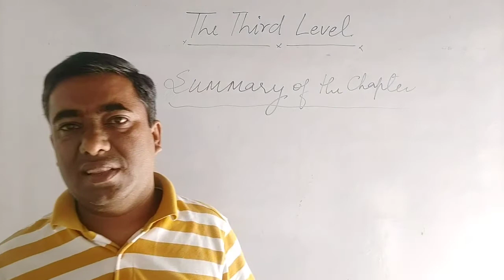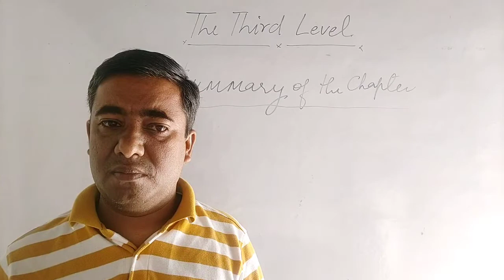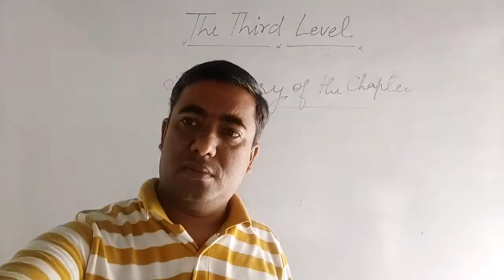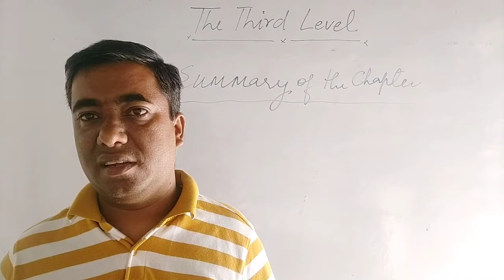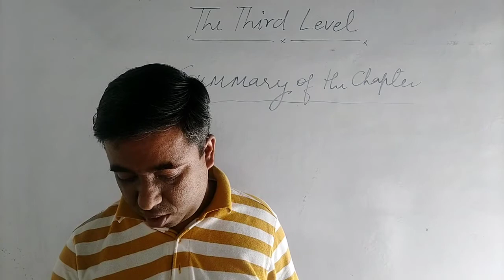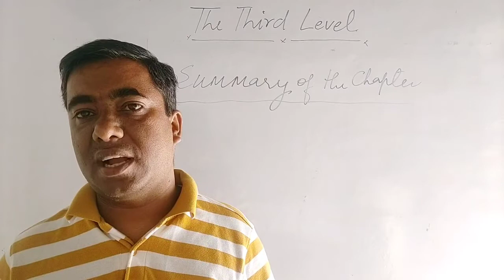The Third Level (Summary Part-2) by Anuj Tomar English Toppers Academy